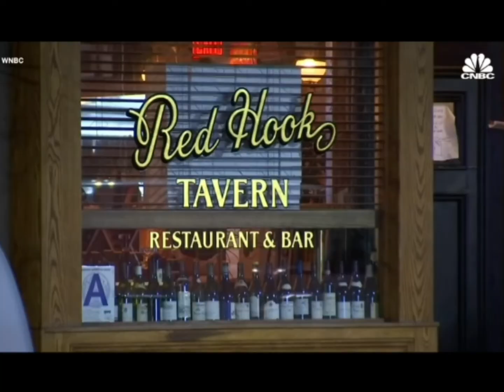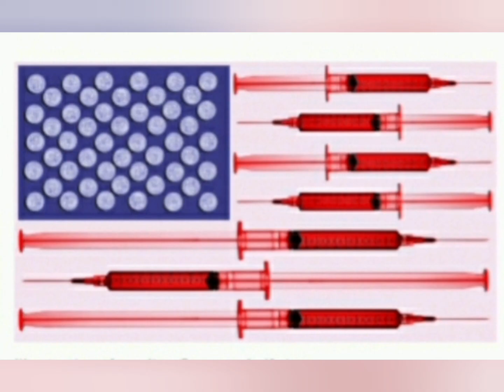Will the U.S Federal Government Mandate Vaccines at Some Point Soon?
thx 😎👍